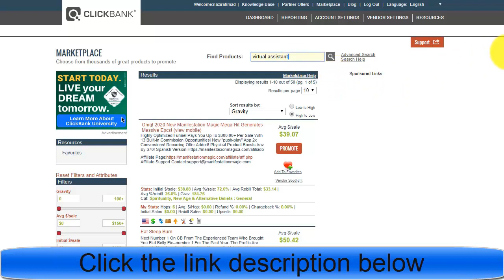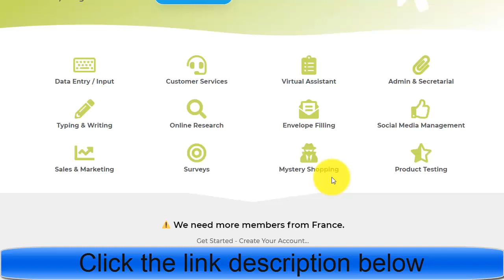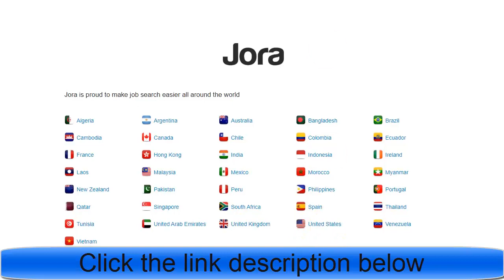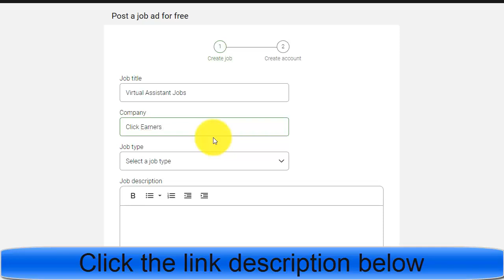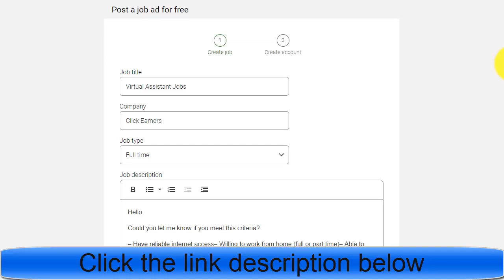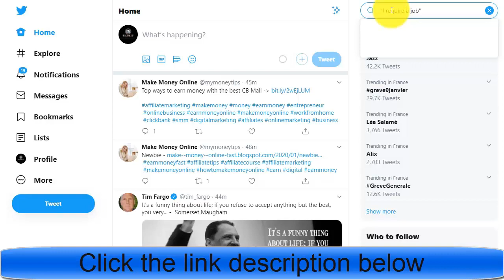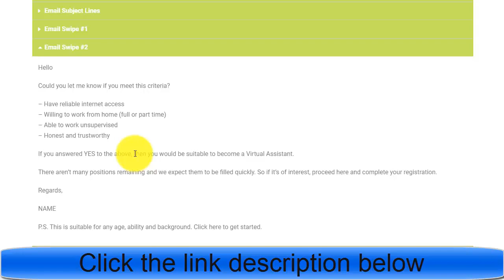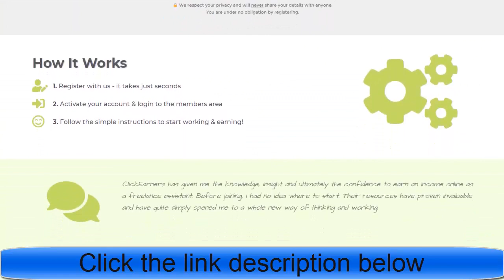Earn $100 per for free Affiliate marketing for beginners Clickbank free traffic Clickbank in 2020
Welcome to start “Earn $100 per for free Affiliate marketing for beginners Clickbank free traffic Clickbank in 2020” video.

Hello friends, today I am going to share with you a method tp Earn $100 per for free which is Affiliate marketing for beginners and it is Clickbank free traffic source.

People are searching on Google:
clickbank make an account,
clickbank login,
top clickbank affiliates,
sign up for a clickbank account,
clickbank signup,
clickbank marketplace,
clickbank affiliate marketplace,
etc.

People are searching on YouTube:
For More video “Earn $100 per for free Affiliate marketing for beginners Clickbank free traffic Clickbank in 2020” like this,